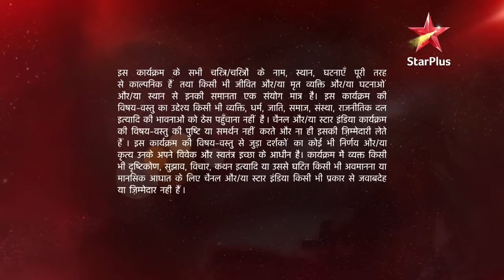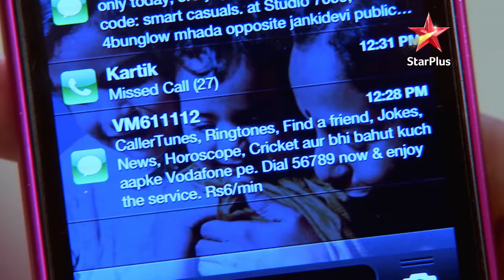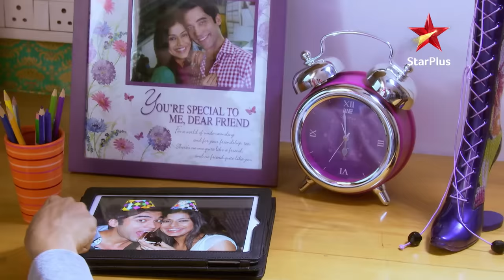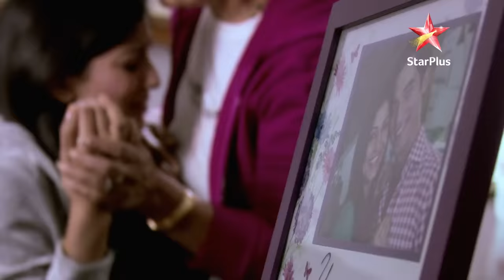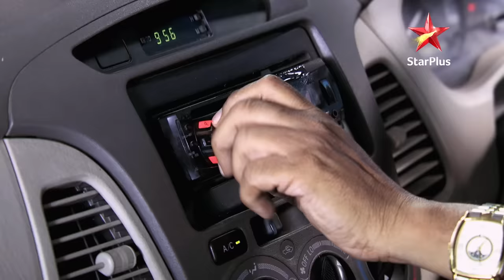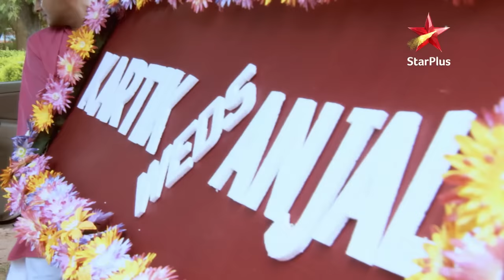Teri Meri Love Stories | Episode - 1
Sunaina, ek veding plaanar aur Tarun, ek investament banker, ek shadi mein milate hain. Jab ye gathabandhan todane ki koshish karenge, to kya unhen pyaar ho jayega? Dekhen ye episode.

Show Name : Teri Meri Love Stories
Episode : 1